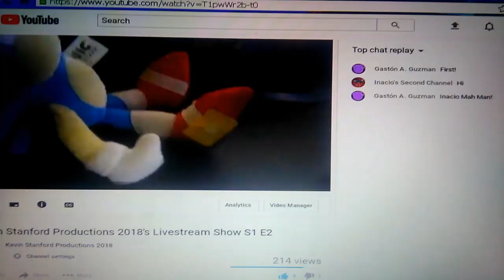New Channel Trailer (2019)